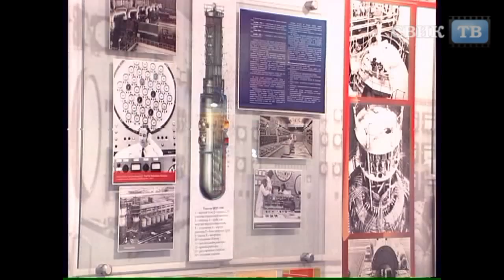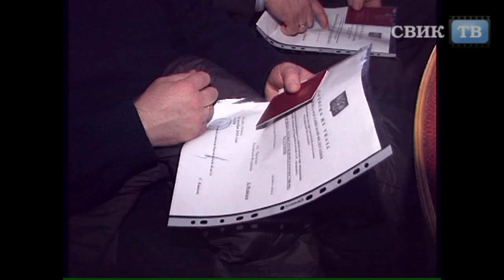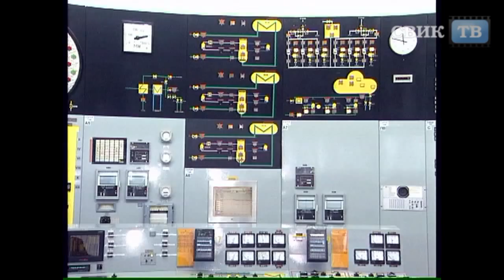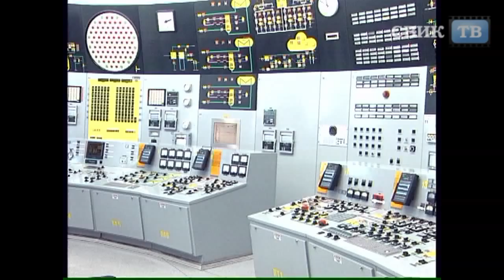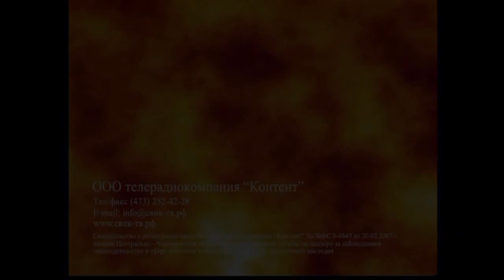26 апреля - день памяти Чернобыля.